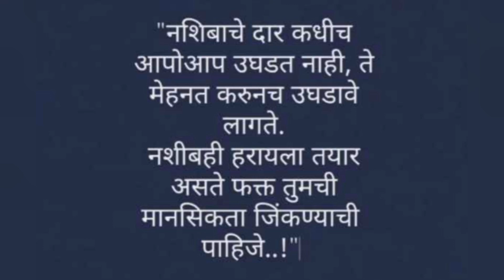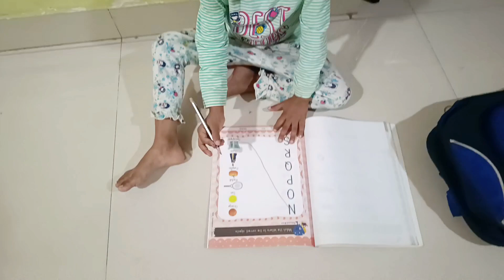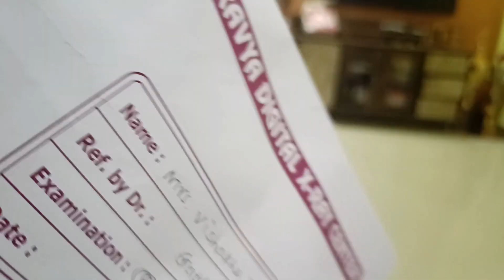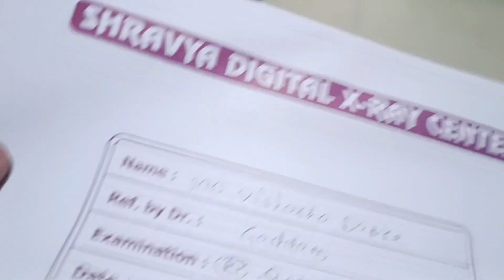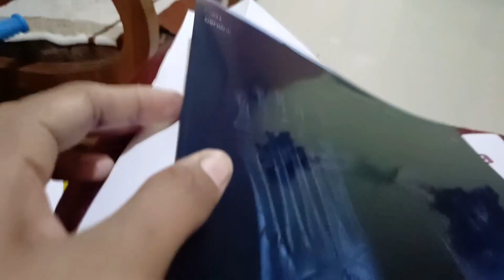आज गेले हॉस्पिटलमध्ये |माझे रिपोर्ट्स काय बोलले डॉक्टर| ह्यांची प्रत्येक कामात साथ |कशाची तयारी🤔#245